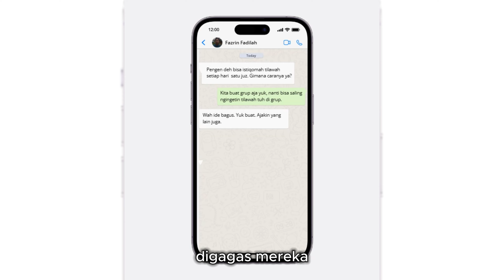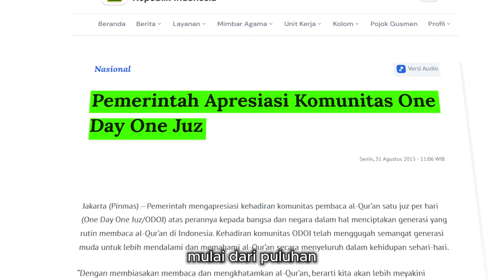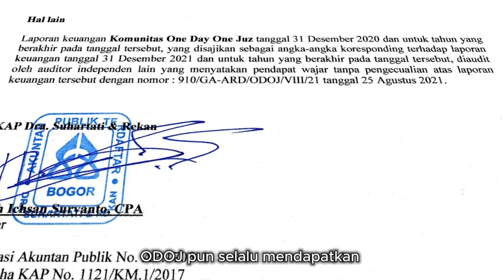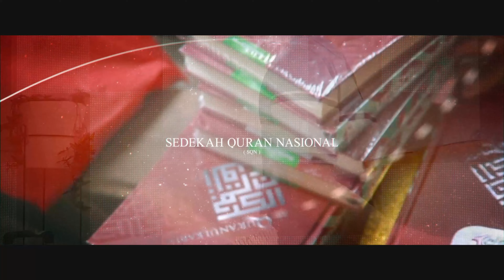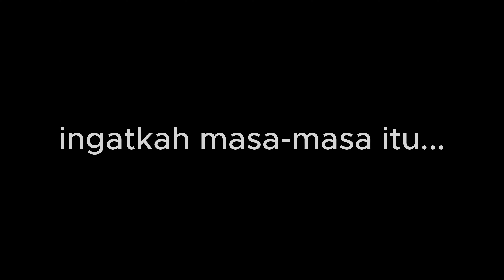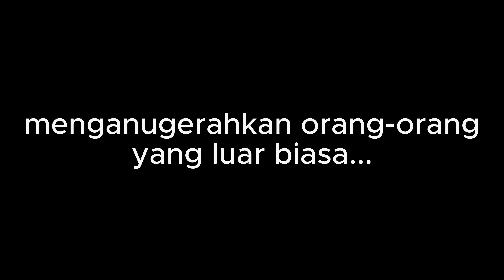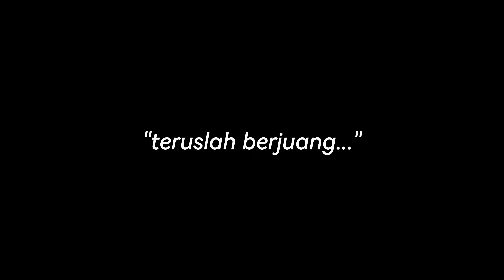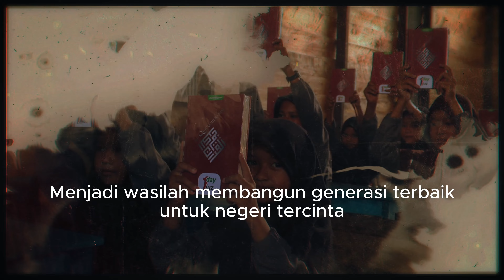Kaleidoskop ODOJ 10 Tahun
Masa 1 dekade bagi sebuah komunitas adalah pencapaian. Tidak mudah menapakinya. Begitu banyak halangan dan rintangan. Tapi atas izin Allah, komunitas One Day One Juz Alhamdulillah bisa mencapainya.

Perjalanan 10 tahun, terangkum dalam video kaleidoskpp ini. Berisi banyak kisah, suka, duka, perjalanan ODOJ  selama 1 dekade, aneka kegiatan, pencapaian2, kerja2 pengurus, dan tentunya ucapan terimakasih bagi semua pihak Yang sudah dan tetap mendukung ODOJ hingga saat ini.

Barakallahufiikum jami'an